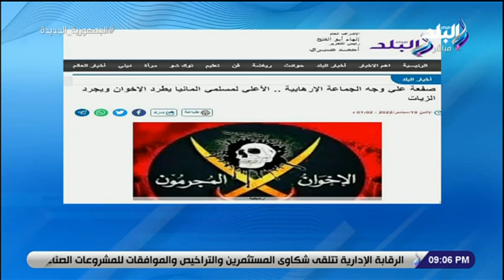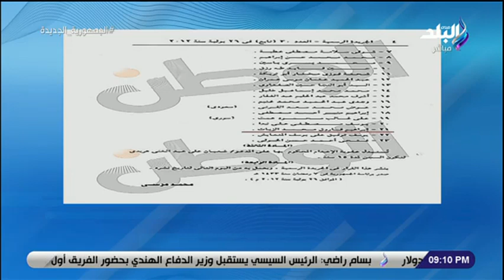أحمد موسى: الجماعة الإرهابية اغتالو المفكر فرج فودة.. والجاسوس مرسي أصدر قرارا بالعفو عن مجموعة منهم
جزء من حلقة اليوم 19  سبتمبر 2022 من برنامج على مسئوليتي وفيها أحمد موسى يعرض تقارير وزارة المالية حول الدين الحكومي مقارنة بالدول النظيرة وكيف ساهمت الدولة في دعم المعاشات ويكشف عن حجم صادرات مصر من الملابس الجاهزة إلى أمريكا وفيها ايضا تفاصيل استقبال الرئيس السيسي  لراجناث سينغ وزير الدفاع الهندي وتاكيده عن حرصه الدائم على تعزيز التعاون العسكري بين البلدين وفيها يكشف تفاصيل حصول ابراهيم الزيات على عفو من الأحكام الصادرة عليه من الإرهابي الجاسوس محمد مرسي